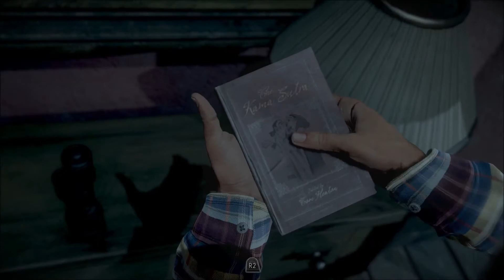UNTIL DAWN I'LL BE COCK BLOCKED BY A WEREWOLF!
Part 8 of my award winning series!